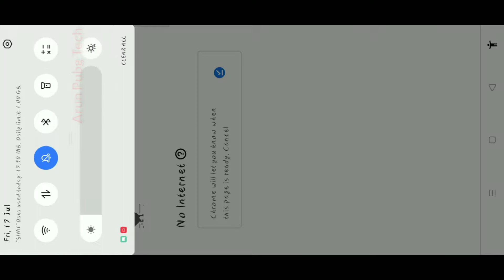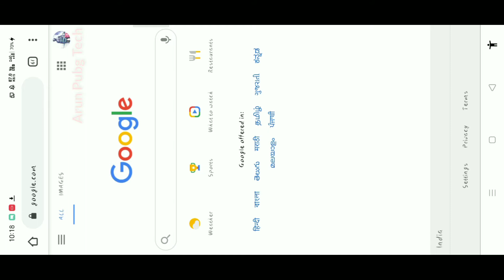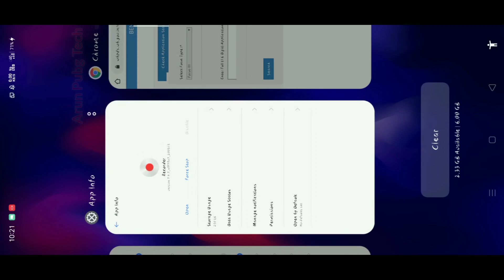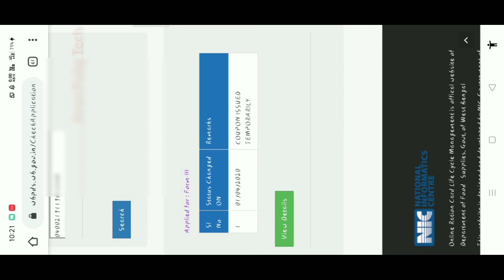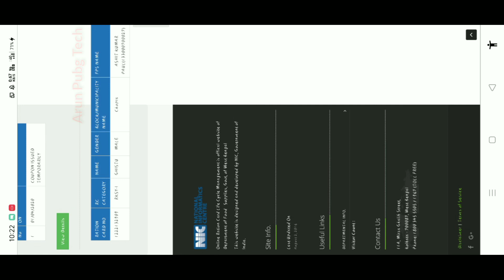how to ration card status check in west bengal | ration card form 3 to form 10 fill up west bengal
Ami joto gulo video banaychi kono tate ( not promotion not sponsorship ) kori ni ami play store theke app review video kre sekhan theke video bania screen recording kre video banay technicalyogi manojdey smarttecharun how to ration card status check in west bengal | ration card form 3 to form 10 fill up west bengal

Ratio card link...

         like_comment_share__subscribe
subscribe_my_channel_like_share_commen